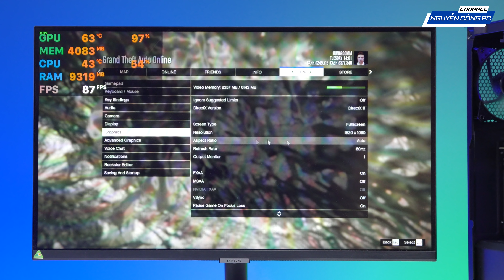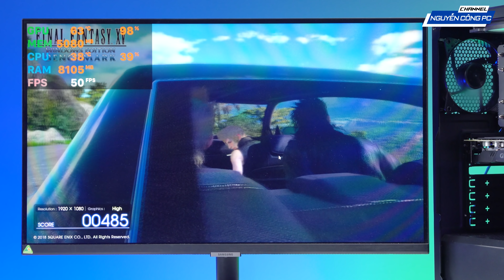Cầm 21 Triệu Build PC chơi tết và cái kết???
Cấu hình chi tiết:
Cpu: i3 10105F
Main: Biostar B560MX-E Pro
Ram:  Adata DDR4 16GB 8x2 bus 3000Mhz D41
SSD: Kingston NV1 250GB NVMe
VGA: GIGABYTE GeForce GTX 1660
Tản: Thermalright Assassin X 120 R SE
Case: Cooler Master MasterBox MB400L

GIAO LƯU CÙNG TEAM :
🔰Reviewer Phúc Phạm
📱 Kinh Doanh :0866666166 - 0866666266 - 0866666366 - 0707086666
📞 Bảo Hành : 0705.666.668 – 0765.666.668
🏭 Showroom 1 : 377-379 Trương Định - Quận Hoàng Mai - Hà Nội
🏭 Showroom 2 : Số 52 Trần Phú - Mộ Lao - Hà Đông - Hà Nội
🏭 Showroom 3 : 176 Tân Phước  - Quận 10 - Thành phố Hồ Chí Minh